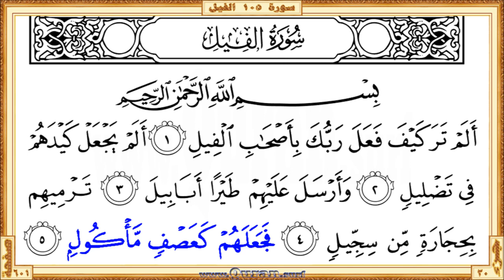Surah 105 Al Feel HD video Reciter Saad Al Ghamdi